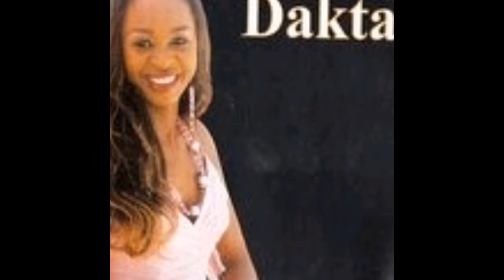KWELI MUNGU ANABADILISHA!!! Amaizing throwback photos of these women of God will make you...